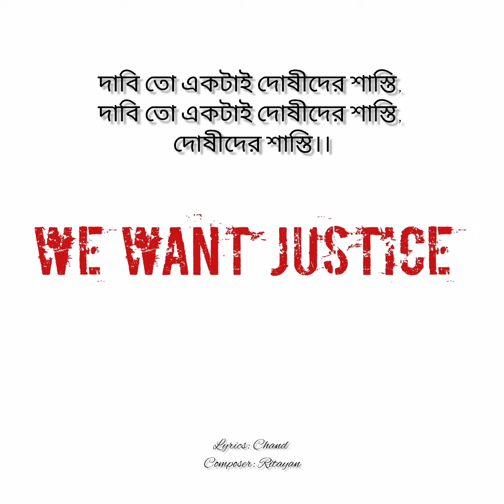প্রতিবাদ।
Lyrics.
প্রতিবাদ করছি, প্রতিবাদ করব,
আমরা একসাথে এ লড়াই লড়বো!

মশালের আগুন ছড়িয়েছে শহরে,
অন্যায় কে এবার ছারখার করবো!

তোমরা কি জানো না, জনগণের দাবিটা!
তোমরা কি বোঝো না, জনগণের ক্ষমতা!

চলো একসাথে মিলে
সাথে সাথ দিয়ে
অন্যায়ের প্রতিবাদ করা যাক!
চলো একসাথে মিলে
দাবিতাকে নিয়ে
লড়াইটা লড়ে যাওয়া যাক!

দাবিত একটাই দোষীদের শাস্তি,
দোষীদের শাস্তি।।